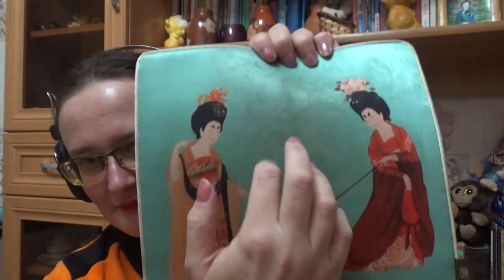ASMR от Лёли - всякие звуки и немного шёпота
Если хотите мне что-то прислать или написать письмо::
152616, Ярославская обл, г. Углич,  Косырева Ольга Игоревна, до востребования ;-)